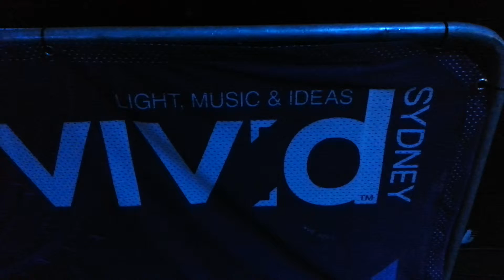Vivid Sydney 2014 - Martin Place - Light Festival Night view HD 63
Vivid Sydney 2014 - Martin Place - Festival of Light
High Definition Video 63 by AdinaOnLine
Vivid Sydney is an annual event of light, music and ideas.
Vivid Sydney Light Festival transforms the city into a wonderland of light art sculptures and grand-scale projections for every body to enjoy.
Sydney Festival of Light offers a cutting-edge contemporary music program and the spectacular illumination of city iconic architecture including Harbour Bridge, Luna Park, Darling Harbour, Martin Place and the sails of Sydney Opera House..
Vivid Sydney - Light Festival is a World Wide most spectacular International event.
Martin Place is a central business district of Sydney, New South Wales, Australia. Martin Place is the "civic heart" of Sydney.
Martin Place has become a national Australian icon in popular culture for attracting high-end film and television productions and actors to the area. Martin Place runs between George Street and Macquarie Street.
Martin Place has a large collection of buildings of various styles, from neo-classical to contemporary.
George Street, Elizabeth Street, and Castlereagh Street, which cross Martin Place, are all major bus routes in Sydney's CBD.
The water fountain on Pitt Street was featured in the film The Matrix, where Neo is distracted by the Woman in the Red Dress. The fountain has been rebuilt since the film was made. Martin Place was also the location of the final fight between Neo and Agent Smith in The Matrix Revolutions.
Vivid Sydney - Festival of Light was inaugurated in 2009, an initiative of Tourism NSW (currently Destination NSW) to boost the number of foreign tourists.